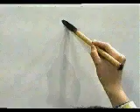ASI SE ESCRIBE CORRECTAMENTE ESTE KANJI 💹 | GAMBATEANDO - Japones Para Todos con Teshimide 深い日本語